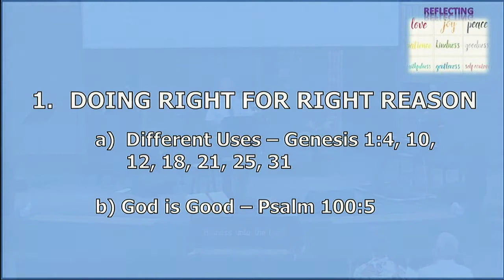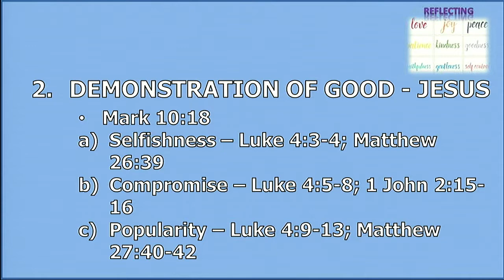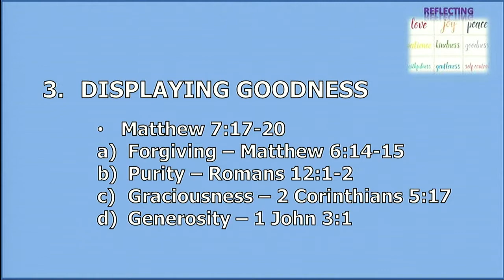Sermon - August 20th 2017 - Reflecting the Fruit of the Spirit - GOODNESS